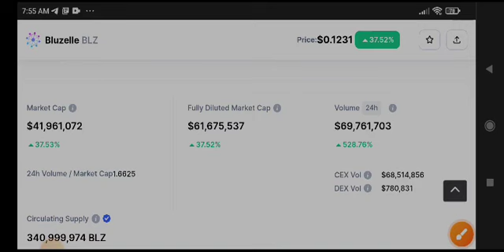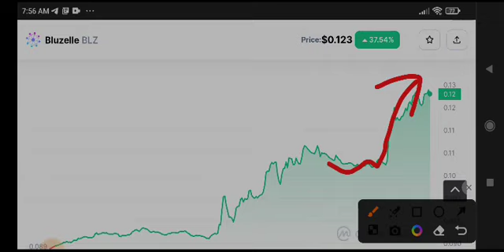BLZ Price Prediction! Bluzelle BLZ News Today